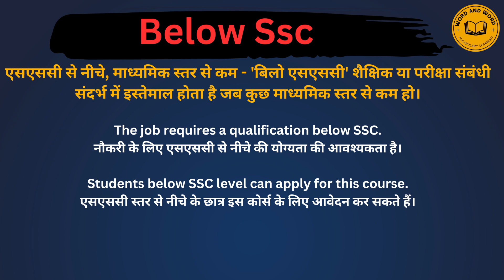Below ssc meaning in Hindi/Below ssc का अर्थ या मतलब क्या होता है.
Below ssc meaning in Hindi.
Below ssc का अर्थ या मतलब क्या होता है.
Below ssc Matlab kya Hota hai.
Below ssc Hindi Meaning.
Below ssc explained in detail.